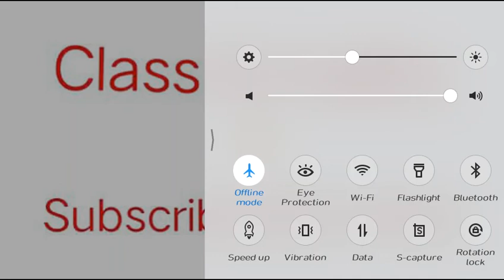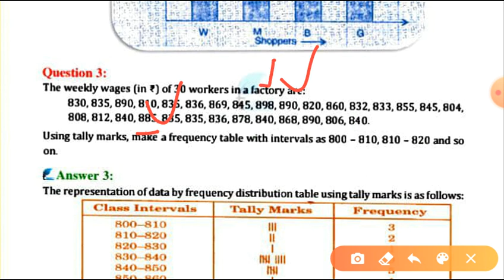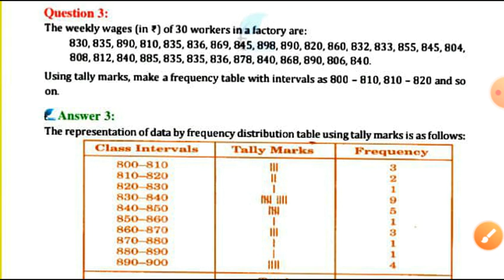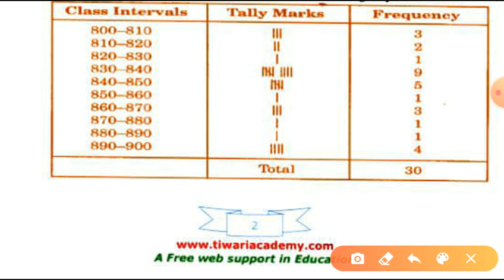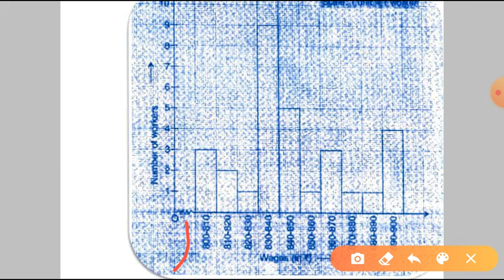Class 8 Maths Ex 5.1 Q. No. 3 and 4